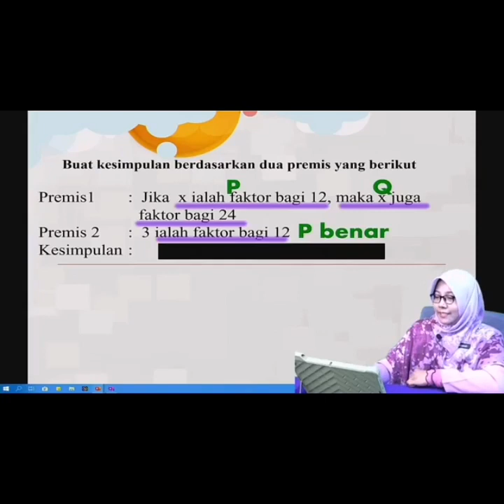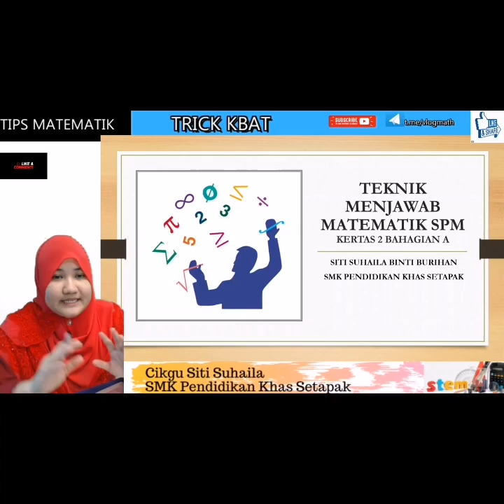Bengkel Penghasilan Video PdPc [Guna Green Screen] di BTPN Perak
Bengkel Penghasilan Video PdPc menggunakan teknologi Green screen oleh Cikgu Romie di BTPN Perak